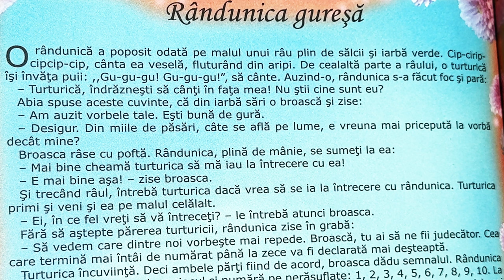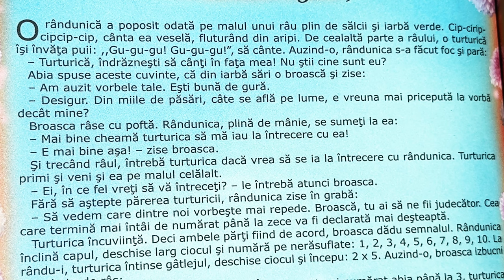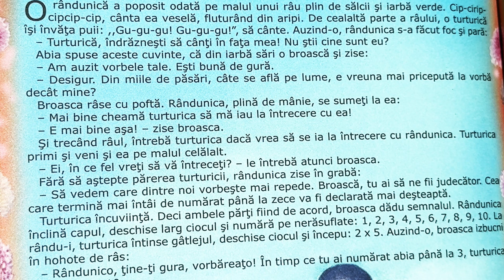Rândunica gureșă 🕊️ Povești pentru copii în limba română | Povești scurte 4K (299/365)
Povești noi cu Rândunica gureșă pentru copii. Povești pentru copii în limba română. Povești scurte audio în 4K. Să citim o carte de poveste împreună. Basme și povești de lectura.

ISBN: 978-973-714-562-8